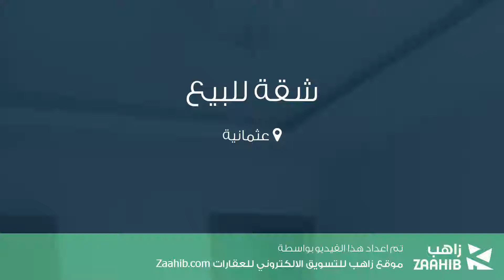شقة للبيع في عثمانية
تفاصيل العرض:-

رقم: 3055631

ميزات:-

2 الغرف, 1 غرف أخرى, 2 عدد دورات المياه, 5 عدد الأدوار, غاز, سكني, صالة